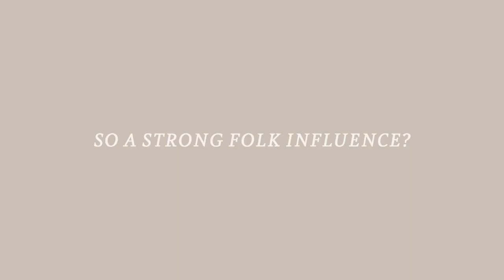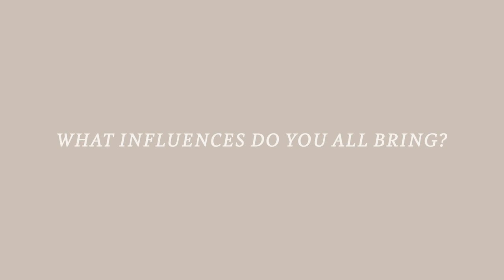Fergus McCreadie Interview | The New Album 'Cairn'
Fergus McCreadie's album 'Cairn' is available on Ltd Vinyl/CD from the Edition store: